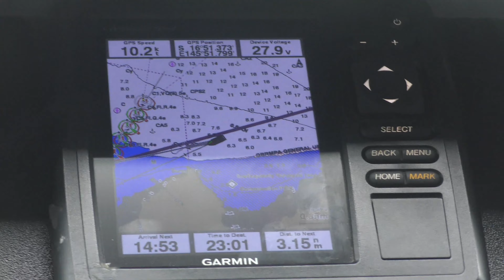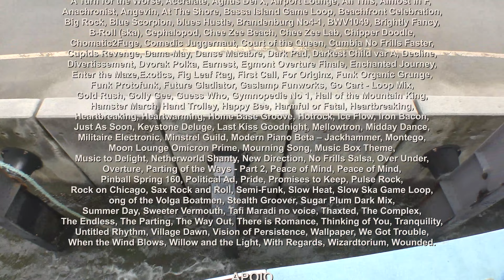Ep70. Tempo ruim e mergulhos excelentes no Liveaboard na Grande Barreira de Coral da Austrália.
Mesmo com tempo ruim, o último dia de mergulhos reserva algumas surpresas, na Grande Barreira de Coral da Austrália.
Três quartos da superfície do planeta Terra são cobertos por água. E a maioria das espécies animais e vegetais é encontrada embaixo da água. O Profundo Scuba Diving leva você a explorar este universo aquático, tão importante para nossas vidas e ao mesmo tempo tão desconhecido. Os episódios mostram destinos turísticos submarinos, animais marinhos exóticos, lugares inacreditáveis e de rara beleza, no Brasil e no exterior. Apresentado por Yuri Sanada, o primeiro brasileiro a se formar instrutor de mergulho numa das maiores agências certificadoras do mundo. Mergulhe conosco nestas aventuras submarinas.